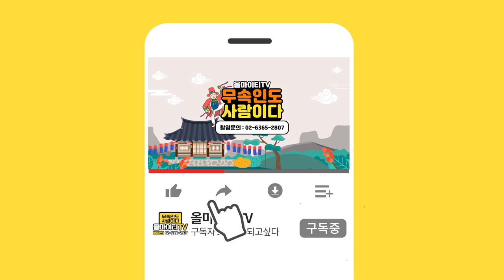[2021년 운세] 2021년 신축년 조심해야하는 말띠운세?! 'XX조심!!' (20세 32세 44세 56세 68세 말띠운세) [부천점집 일월성신]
자막

★대표블로그★
-올마이티TV